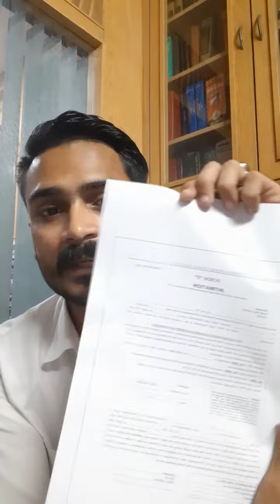how to submit First intimation form to SINDH BAR COUNCIL after completing LLB